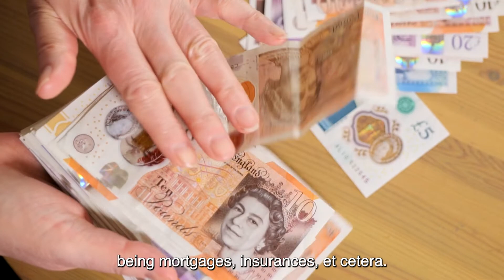INTEREST ONLY VS REPAYMENT MORTGAGES | Property Mortgages Explained!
What mortgage should you choose for your property? Today, I am going to explain to you the key differences between Interest Only & Repayment Mortgages! I'm going to highlight the key benefits & disadvantages of each, so you have a good understanding of which one will work for you...

Click the link below to receive weekly content, news and updates to help you on your property business. You can opt out at any time.

Dr. Giuseppe Paladini is a business mindset coach, property investor and mentor, book author, former University Lecturer, and public speaker. If you want to get in touch, please send a WhatsApp message to 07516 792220.